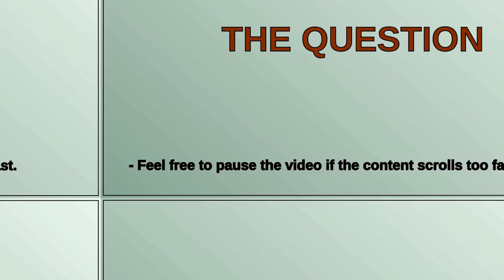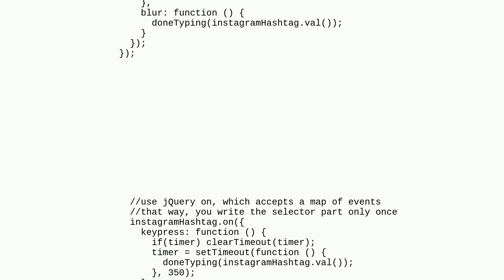jQuery form preview using the Instagram plugin